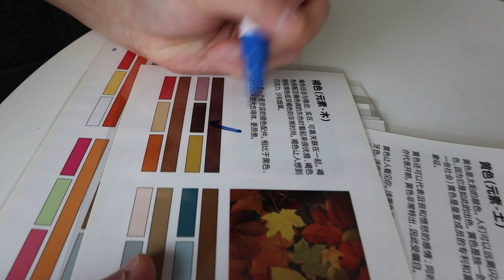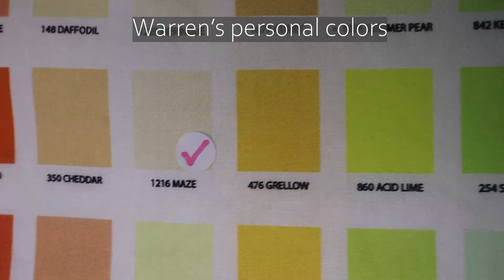Personal Color Analysis 个人色彩鉴定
Choosing the right color for YOU!
Finding your colours.
colour can be magical. seeing a flash of colour emerge from a largely monochromatic crowd is  energizing. Like a breath of fresh air and once you start wearing colours, there will be no stopping you.
For many years neutral colours held sway in fashion, but now that colour - in all it's hues, is back!

If you know your coloring :
-Shopping will become easier
-You will always have in your wardrobe the right combination of colours to wear.
-You will gain confident from knowing that the colours you are wearing are those that flatter
-You will be on the exciting path to a new you.

The time is right to learn how to make Colour work for you. So let us take you on a colorful and stylish journey, for both women and mens.